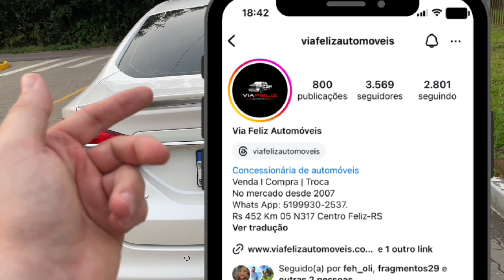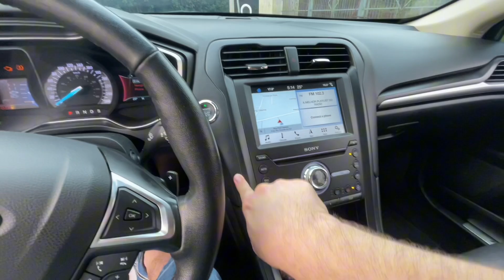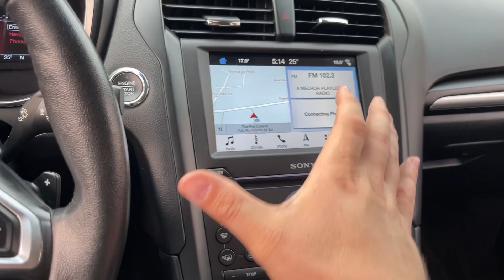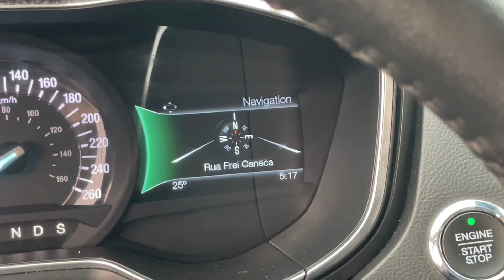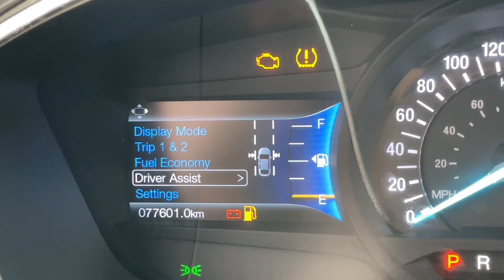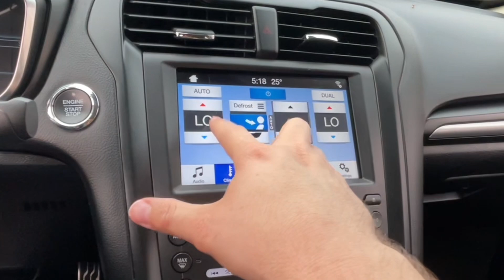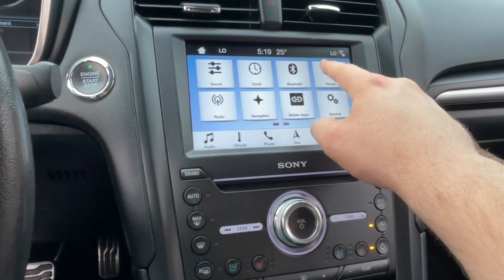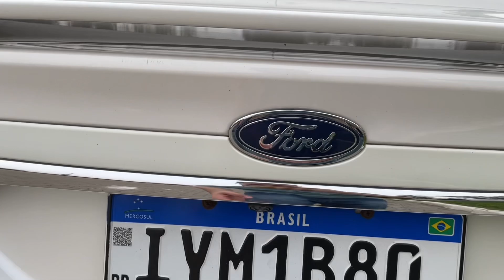Avaliação Ford fusion 2018, mais completo que Toyota Corolla e Honda Civic pelo mesmo valor 😱pq isso